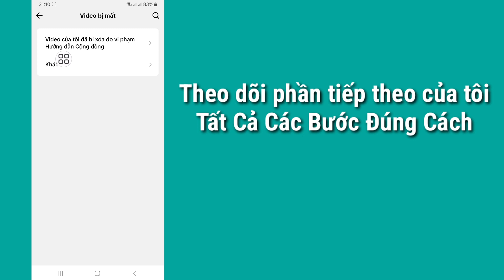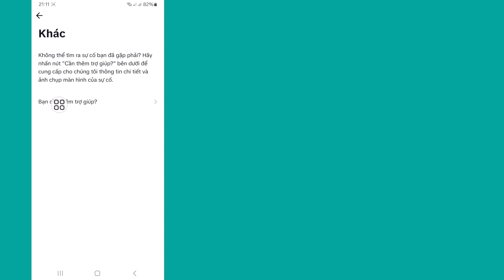Cách khôi phục video TikTok đã xóa 2024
Tôi sẽ hướng dẫn bạn Cách khôi phục video TikTok đã xóa 2024 |  Khôi phục video TikTok đã xóa Đây là phương pháp rất đơn giản và dễ dàng.  xem video này và Tìm hiểu cách khôi phục video TikTok đã xóa 2024 |  Khôi phục chú thích Video TikTok đã xóa sau khi đăng (iPhone và Android)

Video
Hồi phục
Đã xóa